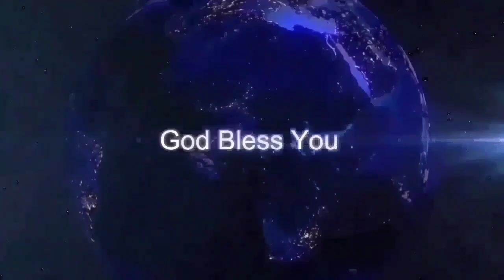🌄ಉದಯಕಾಲದ ವಾಕ್ಯ || Proverbs 8:11 || September 06 || Bro Robin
prayer helpline
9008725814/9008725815